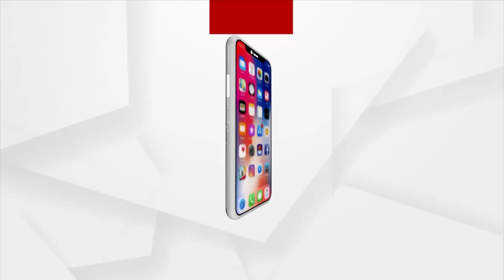Today, The Country Is Proud Of Modi's Government: Union Minister Dharmendra Pradhan